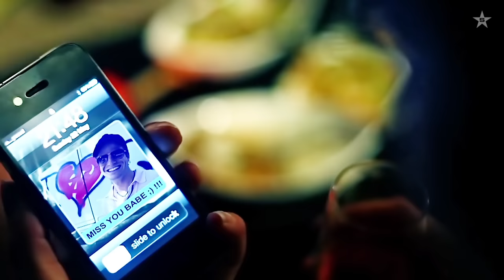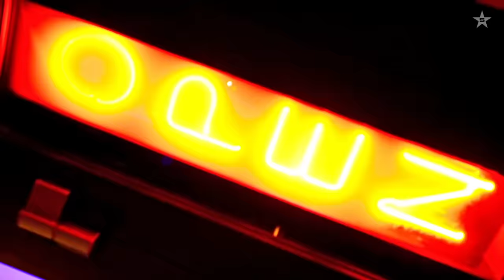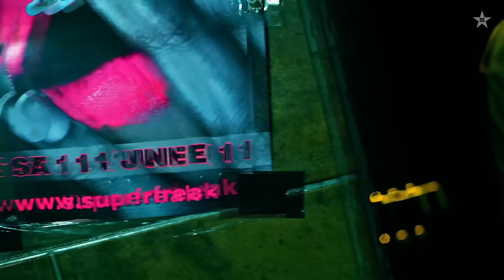Global Deejays & Niels Van Gogh - Bring It Back (Official Music Video)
★ Superstar Music - Electronic Dance Music Non-Stop! ★

Global Deejays teamed up with Niels Van Gogh to create this uplifting track! Bring It Back!